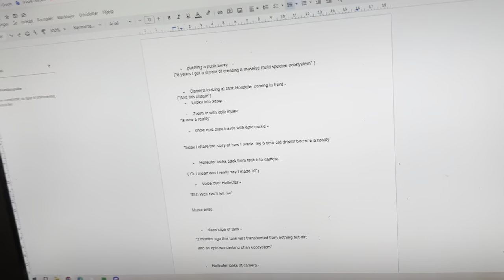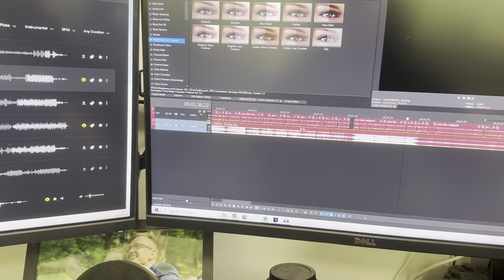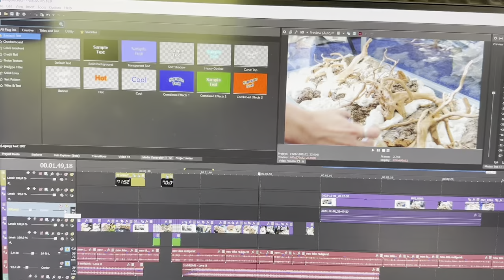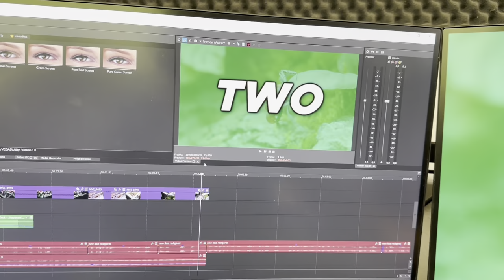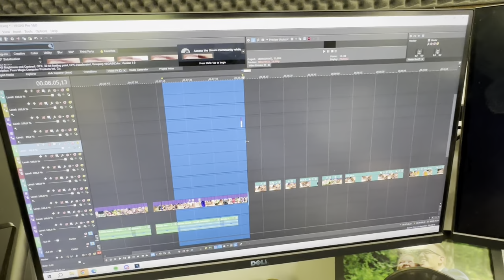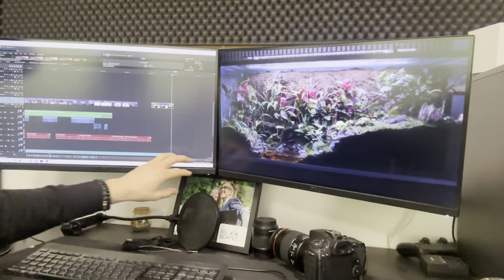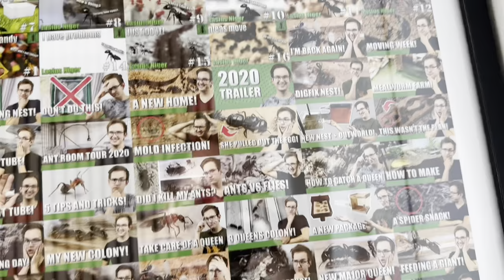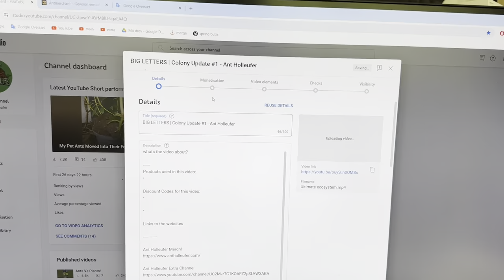How I made my lates video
That is a very long video.

Anyway here is a link for a secret video